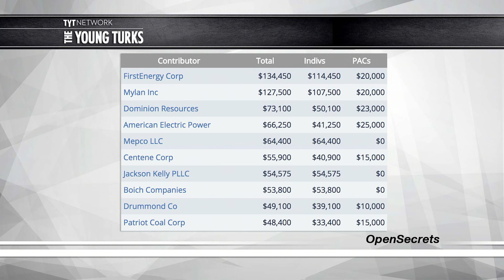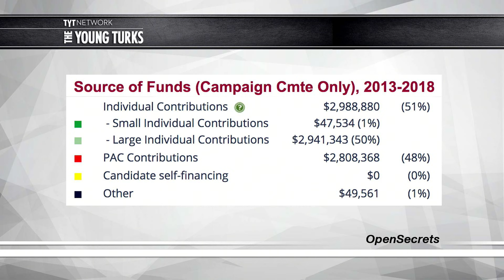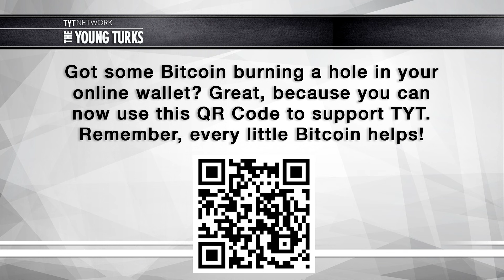Senator Joe Manchin Interview with Cenk Uygur on The Young Turks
Cenk Uygur hosts an interview with Senator Joe Manchin from West Virginia. Senator Manchin talks about why he’s a conservative democrat and his stance on politics.